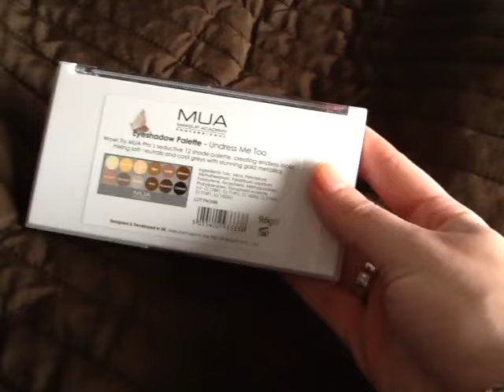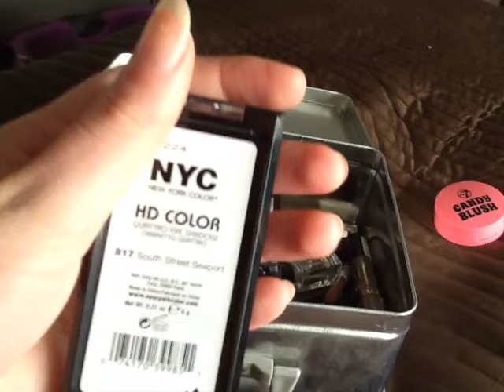Kijkje review stash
In deze video laat ik jullie de producten zien die in mijn review bakken zitten.
Deze producten wil ik nog gaan reviewen of er een video mee opnemen.